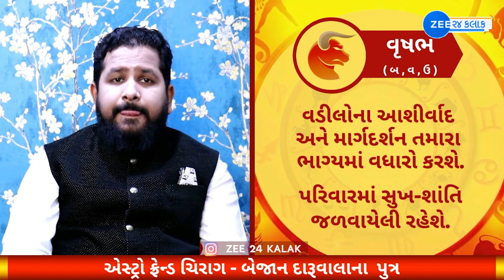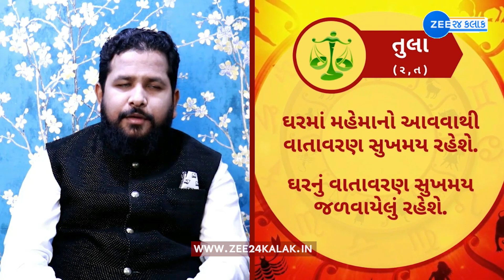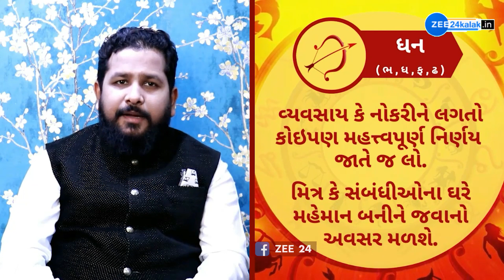Daily Horoscope 10 November 2022: જાણો કેવું છે આજનું તમારું ભાગ્ય, આ રાશિના જાતકો માટે ખાસ